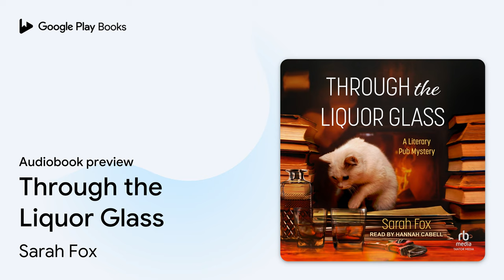Through the Liquor Glass by Sarah Fox · Audiobook preview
Through the Liquor Glass
Authored by Sarah Fox
Narrated by Hannah Cabell

0:00 Intro
0:03 Chapter 1
12:46 Chapter 2
25:45 Chapter 3
43:01 Chapter 4
46:56 Outro

BOOK DESCRIPTION

In the picturesque New England town of Shady Creek, Vermont, fall is in full swing, and Sadie Coleman, owner of the literary-themed Inkwell pub, is serving up delicious food and drinks-with a side of sleuthing . . . As the last leaves fall from the trees, the town is gearing up for a new festival: A Taste of Shady Creek. Pub proprietor Sadie Coleman is looking forward to visitors coming to sample her literary-themed cocktails. What if her mom doesn't like Sadie's adopted town-or her new boyfriend, Grayson Blake? Those concerns are overshadowed when a food critic is found dead at Grayson's craft brewery. Curiouser and curiouser-the victim is linked to Grayson's past as a private investigator, and all the evidence points to him as the killer. While Grayson lays low, Sadie starts some investigating of her own. Was it a bad review that made the killer mad as a hatter? Or are there other motives at play? In between serving Kiss of the Cider Woman cocktails and book-minded bites to festival goers, Sadie is striving to clear Grayson's name. But it'll take more than a dash of ingenuity to prevent the festival from fizzing out completely-and stop a killer from downing another innocent life

Sarah Fox was born and raised in Vancouver, British Columbia, where she developed a love for mysteries at a young age. When not writing novels or working as a legal writer, she is often reading her way through a stack of books or spending time outdoors with her English springer spaniel. Visit her at authorsarahfox.com.

With an MFA in acting from Tisch/NYU Graduate Acting Program, Hannah Cabell has performed in dozens of productions on- and off-Broadway, including the premiere of the Pulitzer Prize-winning Fairview. She has also appeared on numerous television shows, including The Blacklist, Blue Bloods, and Mr. Robot.

AUDIOBOOK DETAILS

Language: English
Publisher: Tantor Media Inc
Published on: January 17, 2023
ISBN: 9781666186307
Duration: 7 hr, 49 min
Genres: Fiction / Mystery & Detective / Amateur Sleuth, Fiction / Mystery & Detective / Cozy / Culinary, Fiction / Mystery & Detective / Women Sleuths